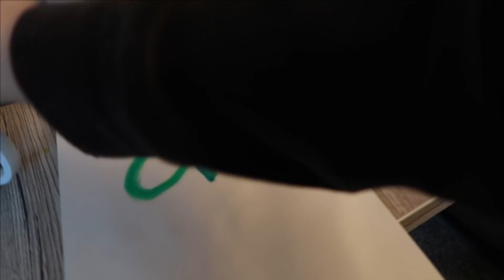ЩЕ ВАЛИ ЦЯЛ МЕСЕЦ 😩🌨💧 || ВЛОГ #61 || НИЯ И МАМА